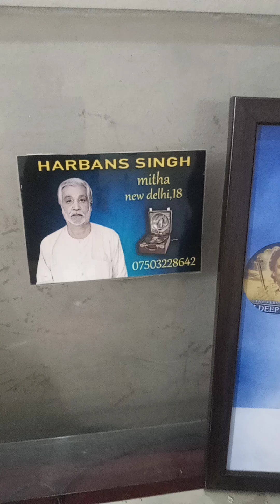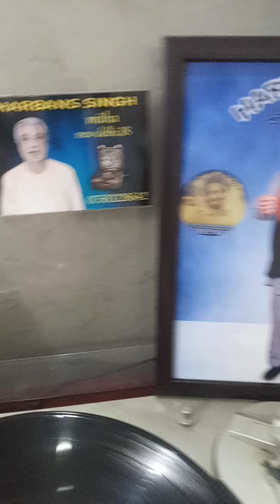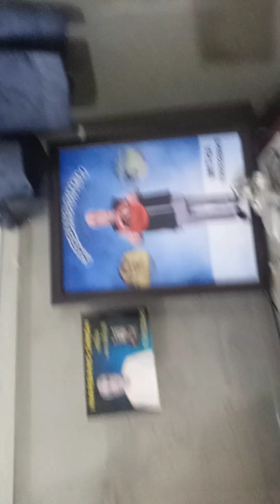27 June 2024